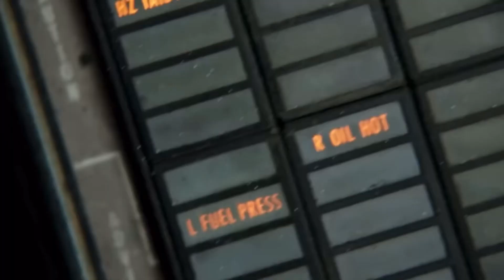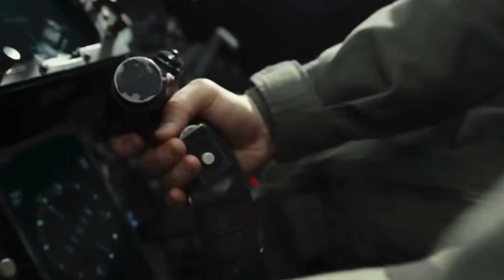Top Gun Maverick But With War Thunder Sounds Part 2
You guys absolutely loved the first on, hope you enjoy this as much!